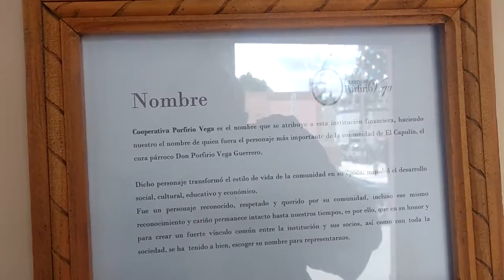Muestra Profesiográfica en el CECyTE de San José Iturbide: Reportaje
Muestra Profesiográfica en el CECyTE de San José Iturbide, ubicado en la comunidad de El Capulín. Presentes el diputado local Armando Rangel, el alcalde electo de San José Iturbide, y directivos del CECyTE Guanajuato Plantel San José Iturbide. Presente la UTSMA